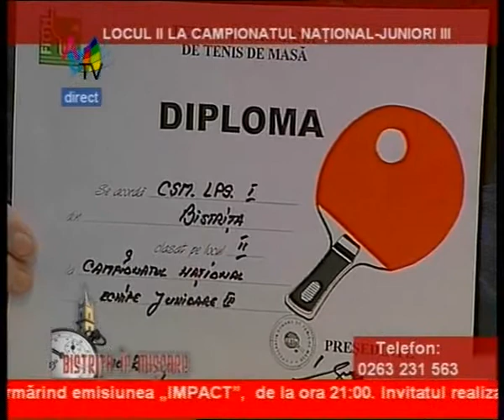Locul 2 la Camp Nat de Juniori 3_clip2.wmv